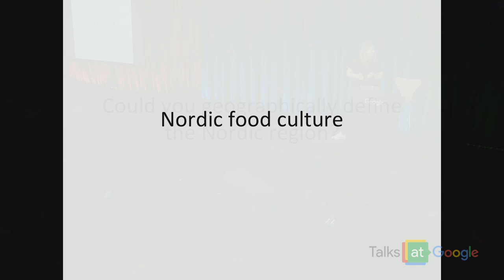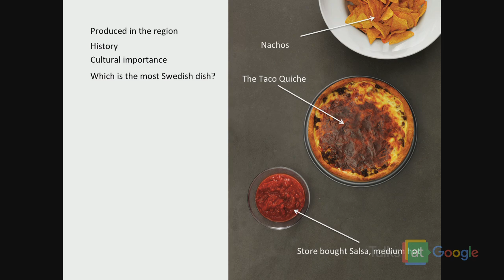The Nordic Cookbook | Magnus Nilsson | Talks at Google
Talks at Google NY welcomes renowned chef Magnus Nilsson, who is the head chef at Fäviken in Sweden. Fäviken was rated as one of the best 50 restaurants in the world and featured in Netflix's documentary series, Chef's Table. Chef Nilsson gives the inside stories regarding his lastest book "The Nordic Cookbook".